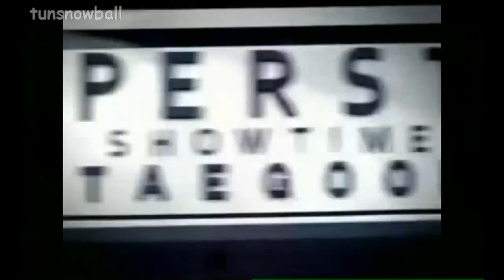{HD} TaeGoon - Superstar [MV]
Music video of Taegoon's Superstar